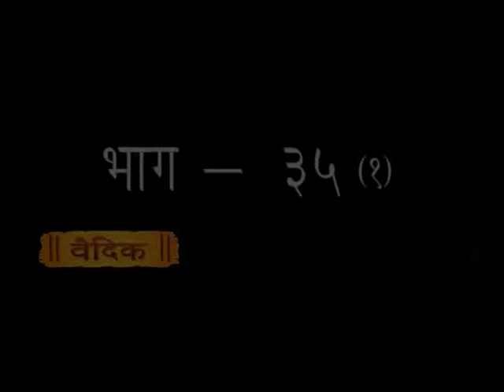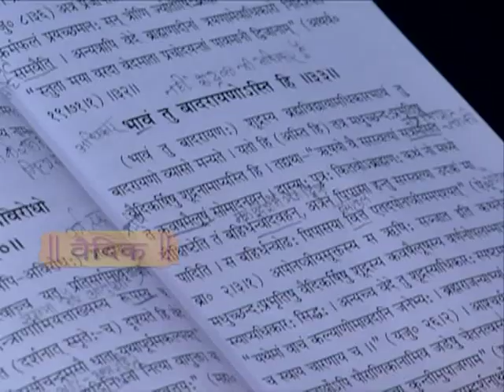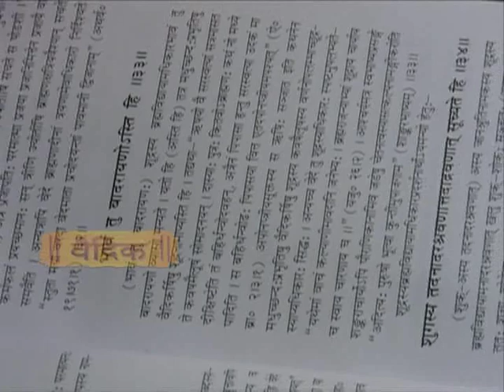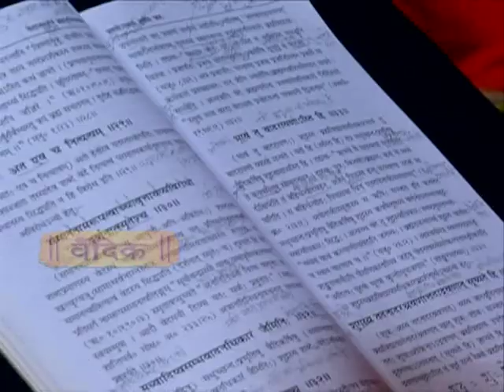वेदांत दर्शन - भाग - 35 (01 )|| (प्रथम अध्याय) वैदिक चैनल || Vedic Channel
वेदांत दर्शन - भाग - 35 (01 )||  (प्रथम अध्याय) ऋषि ज्ञान परम्परा वेद, उपनिषद, दर्शन, गीता, रामायण, महाभारत आदि  ग्रंथों के गहन ज्ञान का भारत का एकमात्र आध्यात्मिक चैनल " वैदिक "  प्रमुख DTH Platform एवं  cable Network  पर उपलब्ध है |